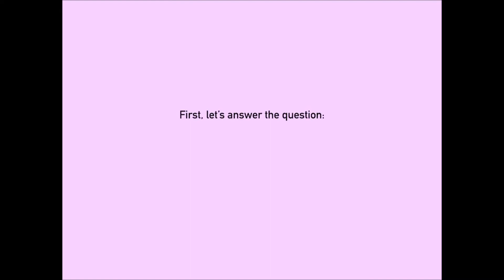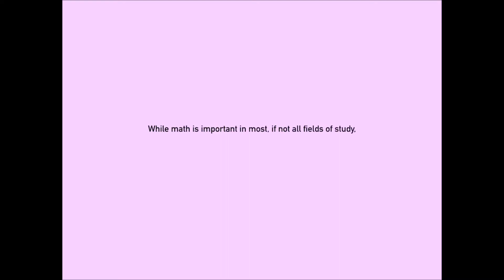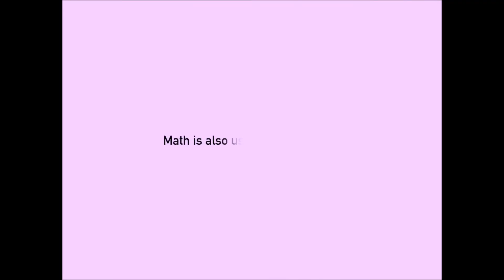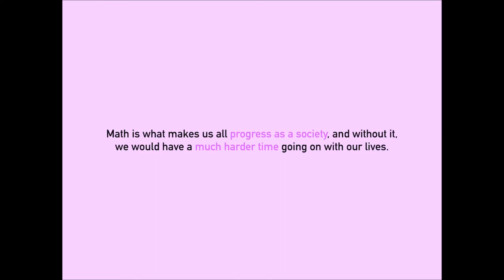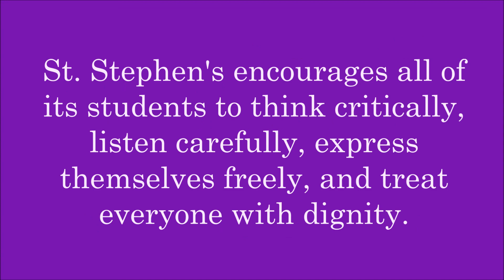Stephenians Speak: "The Applicability of Math" by Daryll Ko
St. Stephen’s believes that we can improve our world through the marketplace of ideas. That is why we offer our video program: Stephenians Speak. It is an opportunity for our students, faculty, and staff to offer constructive ideas. In this video, Daryll Ko discusses the importance of Math to our lives.